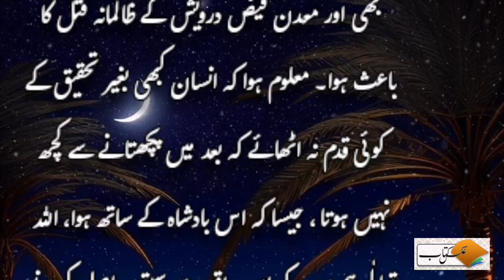The Majestic sultan | Murder of sufi darwesh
In this captivating video, we delve into the inspiring journey of King Ghias Uddin, highlighting the key moments and obstacles that shaped his extraordinary life.

Born into a modest family, King Ghias Uddin's determination and unwavering perseverance propelled him to overcome numerous challenges. From his early struggles to his relentless pursuit of education and career growth, this video sheds light on the unyielding spirit that guided King Ghias Uddin towards becoming an iconic figure of success.

Join us as we explore the impactful accomplishments and contributions of King Ghias Uddin in various fields. His unwavering dedication to societal betterment, philanthropy, and leadership have left an indelible mark on society, inspiring generations to dream big and strive for greatness.

Subscribe to our channel to stay updated on more inspiring stories like that of King Ghias Uddin, as we continue to commemorate the extraordinary lives of exceptional individuals who shaped the world we live in today.

King Ghias Uddin, inspiring life story, success journey, success stories, motivational biography, leadership lessons, overcoming challenges, inspiring individuals, societal impact, philanthropy, achieving success, dream big, unwavering dedication, humble beginnings, unparalleled success, extraordinary lives, iconic figures, inspirational stories

King Ghias Uddin, Legendary Leader, Historical Accounts, Rise and Fall, History, Captivating Story, Influential Figure, Military Campaigns, Diplomacy, Governance, Downfall, Power, Triumphs, Failures, Intrigue, Legacy, Ambition, Political, Bravery